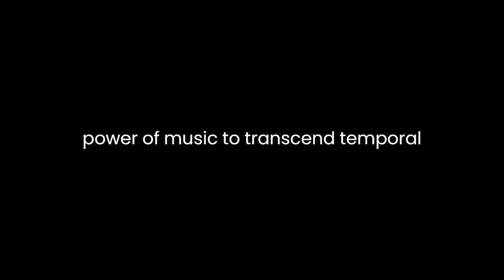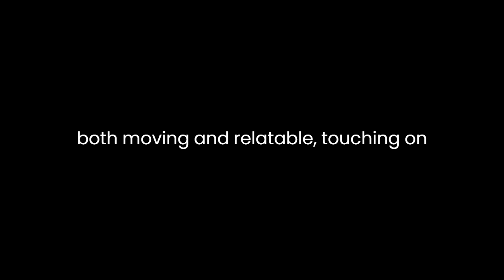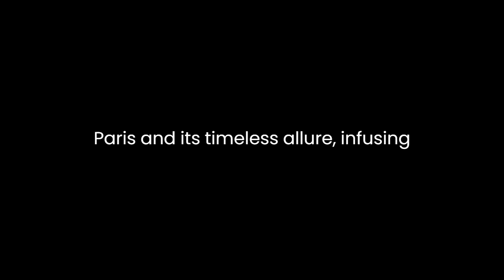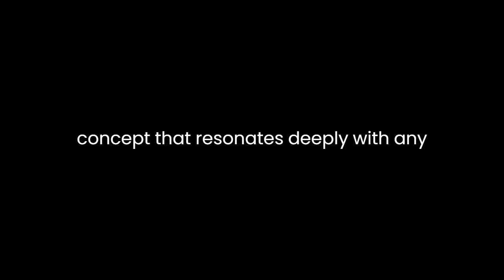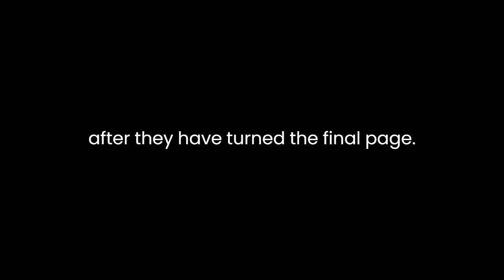"Paris in the Present Tense" By Mark Helprin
"Paris in the Present Tense" by Mark Helprin is a beautifully crafted novel that weaves together themes of love, art, music, and the passage of time in the enchanting backdrop of Paris. Published in 2017, Helprin's novel explores the complexities of human relationships, the enduring power of creativity, and the profound impact of historical events on individuals.At the heart of the narrative is Jules Lacour, a septuagenarian cellist and professor of music living in Paris. Jules is a character deeply rooted in tradition, with an unwavering commitment to his art and a profound love for the city of Paris. He embodies a sense of timelessness, standing as a testament to the enduring power of music to transcend temporal boundaries. Helprin masterfully juxtaposes Jules' reverence for the past with his engagement in the present, creating a poignant exploration of the passage of time.The novel's plot takes an unexpected turn when Jules discovers he has a terminal illness. Faced with the impending end of his life, he is compelled to confront his past and seek reconciliation with his estranged family. This pivotal moment propels the narrative forward, driving Jules to make a series of life-altering decisions. Helprin's portrayal of Jules' internal struggles and his journey towards self-discovery is both moving and relatable, touching on universal themes of mortality and the search for meaning.In the midst of Jules' personal turmoil, Helprin introduces a romantic subplot involving the young and vibrant Élodi, a ballet teacher who captures Jules' heart. Their May-December romance is delicately depicted, with Helprin emphasizing the transcendent power of love to bridge generational gaps and create a profound connection between two individuals. The relationship between Jules and Élodi serves as a testament to the novel's overarching theme of living in the present and embracing love as a transformative force.Helprin's prose is nothing short of poetic, painting vivid images of Paris that transport readers to the City of Light. His descriptions of the city's architecture, art, and cultural richness evoke a sense of wonder and enchantment, making Paris itself a central character in the story. Through his lyrical writing, Helprin captures the essence of Paris and its timeless allure, infusing the novel with a palpable sense of place.One of the novel's most remarkable aspects is its exploration of the relationship between art and life. Jules' passion for music and his dedication to his cello become symbolic of his commitment to living fully in the present, even in the face of mortality. Through Jules, Helprin conveys the idea that art has the power to transcend time and provide a means of immortality, a concept that resonates deeply with anyone who has ever been moved by a work of art.Additionally, "Paris in the Present Tense" delves into the impact of historical events on individual lives. Jules' experiences during World War II and his family's history are interwoven with the broader historical narrative of Paris. Helprin skillfully explores the lasting effects of war, trauma, and loss on the characters, highlighting how personal histories are shaped by the larger forces of history.The novel's pacing is deliberate, allowing readers to savor the intricate details of the story and the depth of the characters' emotions. Helprin's prose is contemplative, encouraging readers to reflect on the novel's philosophical themes and the characters' journeys.In conclusion, "Paris in the Present Tense" is a profound and deeply moving novel that invites readers to contemplate the complexities of human existence, the enduring power of love and art, and the inexorable passage of time. Mark Helprin's exquisite storytelling and evocative prose create an immersive reading experience, while his exploration of timeless themes ensures that this novel will resonate with readers long after they have turned the final page. It is a testament to the enduring beauty of life, love, and art in the face of mortality, set against the timeless backdrop of Paris.